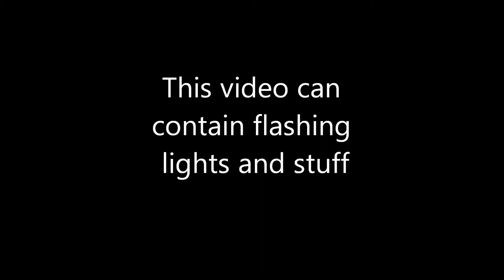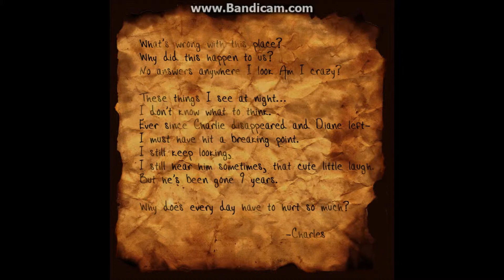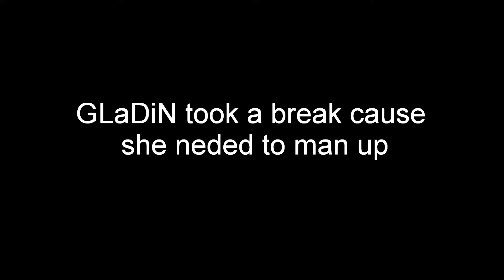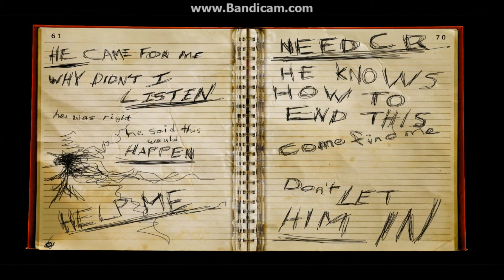GLaDiN plays Slender: The Arrival. Episode 2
hurray another episode xD